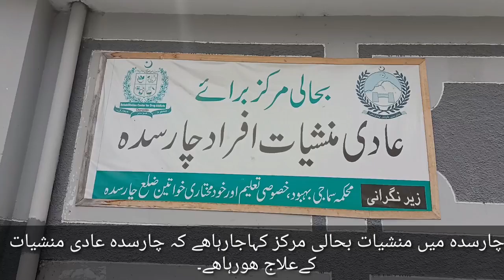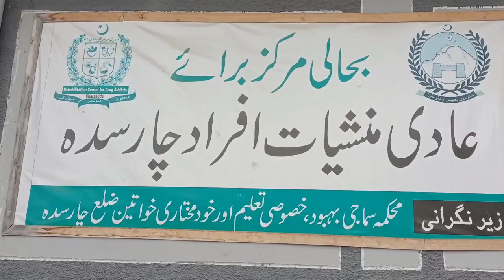ھسپتال چارسدہ کا اور مریض پشاور کے کیا یہاں پر بالکل منشیات کے عادی مریض نہیں ھے۔۔